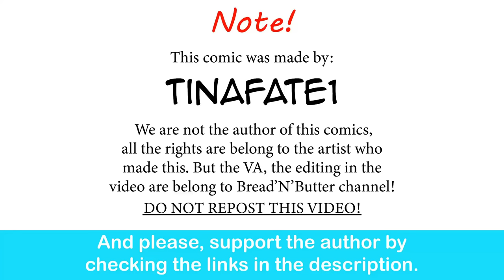Attack on Titan: Mikasa's Dream | CEO of MI.LFS comic dub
The plot twist in AOT that we all want to happen.